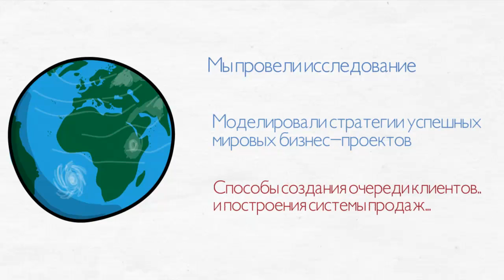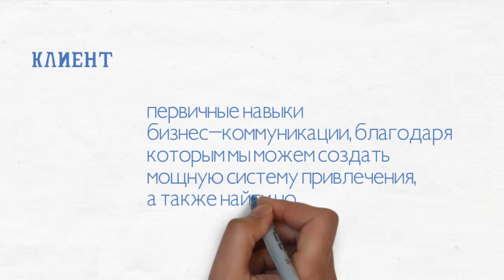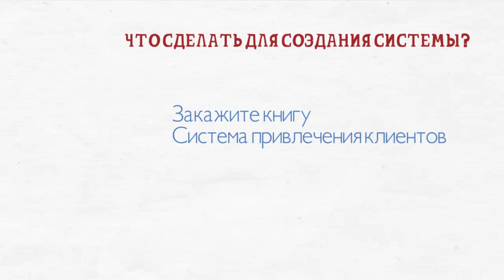Как решить вопрос с привлечением клиентов, если рекламный бюджет стремится к 0?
Создайте систему привлечения клиентов своими руками. Разработайте Уникальное Торговое предложение, которое является ядром системы привлечения.

Скайп coach_id